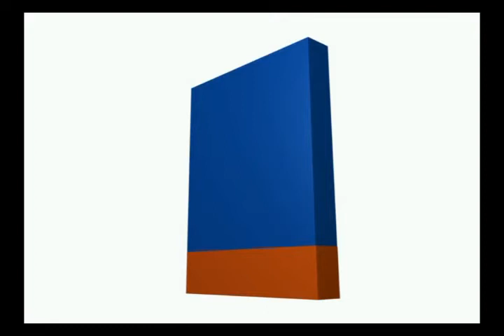Promo Logo Sitio Pixel Blender 3D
Ejemplo de Diseño y Modelado en Blender 3D